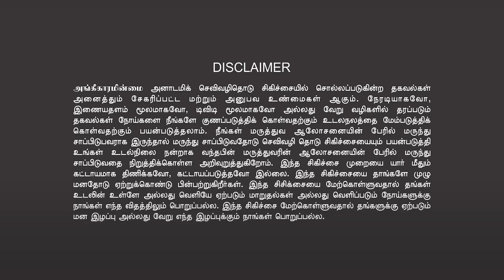மகாபலிபுரம் இலுமினாட்டிகளின்👁️ கூடாரமாக மாறுகிறதா? 🏕️| PRE-PLANNED | NEW MYSTERY | HEALER BASKAR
POWER OF ULUJI MEDITATION / உளுஜி தியானம்
ஐந்து நாள் ஜூம் ஆன்லைன் வகுப்பு
1. இந்த பயிற்சியை செய்வதன் மூலம், நமது மனதில் உள்ள பயம், குழப்பம், கோபம், வெறுப்பு, துக்கம்  போன்ற எதிர்மறை எண்ணங்கள் (NEGATIVE THOUGHTS) விலகி, நமது மனது பலப்படும்.

2. இந்த பயிற்சியை தொடர்ந்து செய்து வந்தால், பிரபஞ்ச சக்தியின் ஆற்றலை உள்வாங்கி, எடுத்த காரியங்கள் அனைத்திலும் வெற்றி பெற வைக்கும்.

3. வாழ்க்கையின் மீது ஒரு தெளிவான பார்வை, அபரிவிதமான தன்னம்பிக்கை, தைரியம் ஏற்படும். இதுவே உங்கள் எதிர்மறை எண்ணங்களை(NEGATIVE THOUGHTS) அழித்து உங்கள் வருங்காலம் மகிழ்ச்சியாக அமைய வழிவகுக்கும்.

4. இந்த உலகத்தில் சாதனை செய்த எவராயினும் நல்ல எண்ணங்களை (POSITIVE THOUGHTS) கொண்டவர்களாகவே இருப்பார்கள். ஆனால்  நமது மனமோ கல்லெறிந்த குட்டையை போல் கலங்கி இருக்கிறது இதை சரி செய்வதே உளுஜி தியானம்.

5. நமது எண்ணங்களே நமது வருங்காலத்தை நிர்ணயம் செய்கிறது என்று எத்தனை பேருக்கு தெரியும், இதைத்தான் ஆஸ்திரேலியாவை சேர்ந்த ரோண்டா பைரன் (RHONDA BYRNE) என்பவர் சீக்ரெட் (SECRET) என்ற புத்தகத்தின் மூலம் சொல்லியிருக்கிறார்.

6. இந்த பயிற்சியை  தொடர்ந்து செய்துவரும் பட்சத்தில், நாம்  ஐந்து மணிநேரம்  கஷ்டப்பட்டு செய்யும் வேலையை  கூட,  ஒரு மணிநேரத்தில் சுலபமாக செய்ய முடியும்.

7. நீங்கள் எடுக்கும்  பயிற்சி  மற்றும்  ஒரு சிறு முயற்சி,  உங்கள் வாழ்வில் மிகப்பெரிய மாற்றத்தையும்  ஏற்படுத்தலாம். வாழ்க வளமுடன்

உளுஜி தியானம்  ஐந்து நாள் ஜூம் ஆன்லைன் வகுப்பு

சிறப்பு விருந்தினர்: வேதா ஜீ

தேதி:  AUGUST 07th - 11th, 2023
நேரம்: காலை 6.30 மணி முதல் காலை 07.30 மணி வரை

CHEIF GUEST: VEDHA JEE

DATE: AUGUST 07th - 11th, 2023